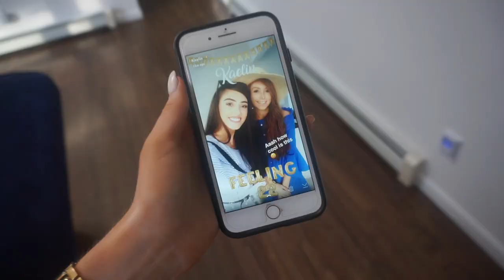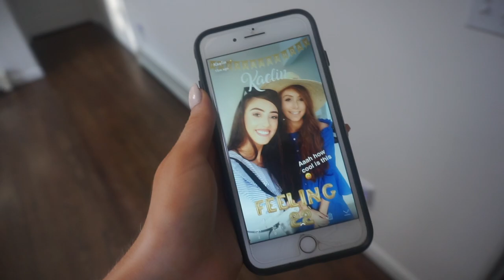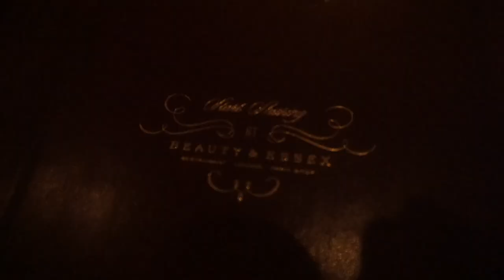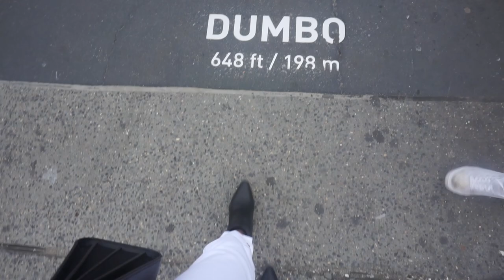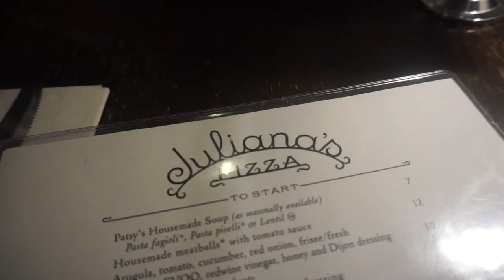BEST BIRTHDAY YET | Kaelin Fox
Hey guys, I hope you are all well! Really happy to be back with a  new video for you guys. This week I am sharing what I got up to for my birthday. I had such a great weekend and loved being able to film some memories that no doubt I will look back on in years to come! Kaelin x